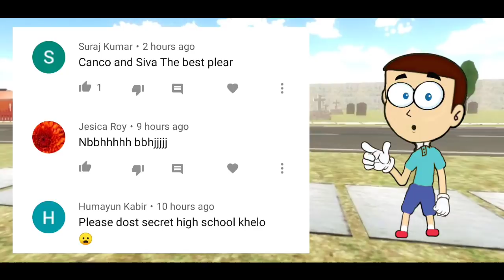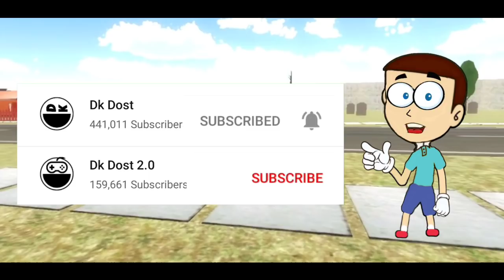Miss T ki Sister - Scary Granny Teacher 3D | Shiva and Kanzo Gameplay